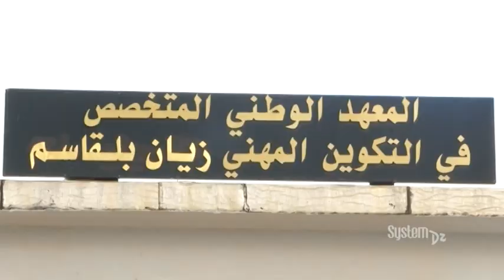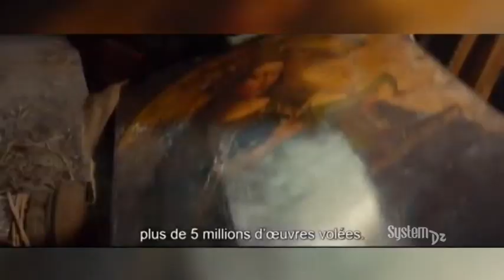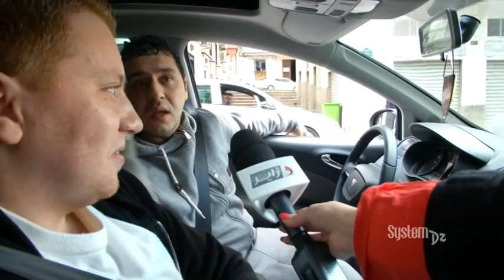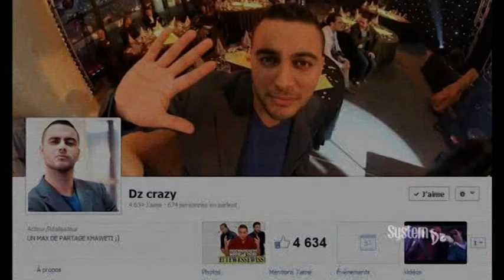System DZ du 15/01/2014 : Le Tweswiss, la pop vietnamienne etc.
System DZ du 15/01/2014.